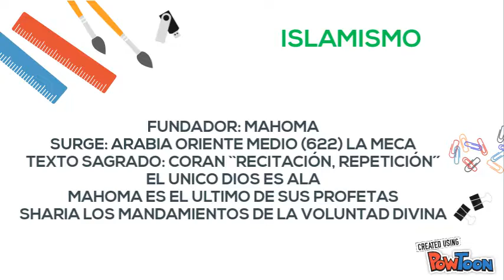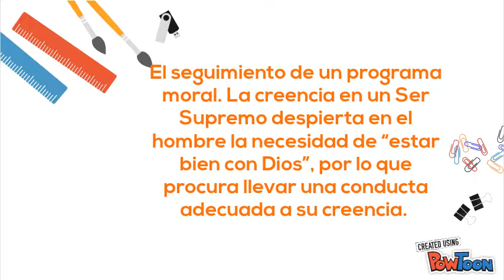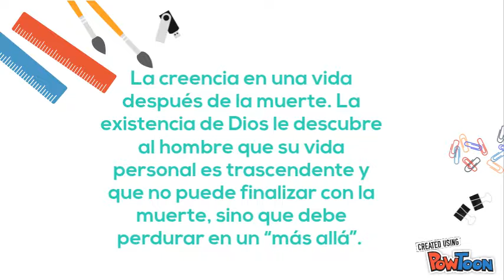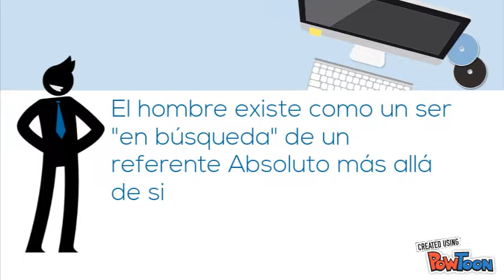final fe y mundo1